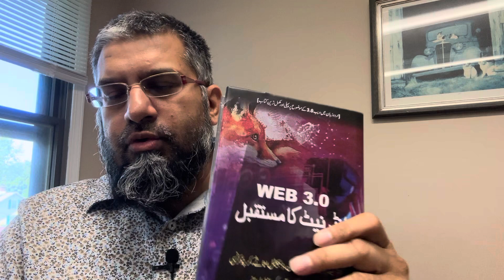Web 3.0 | ویب ٣.٠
Join me on What’s App

The Importance of Embracing Web 3.0

In today's rapidly evolving world, it is crucial to stay ahead of the curve and seize the opportunities that come our way. Whether you are seeking employment or exploring entrepreneurial ventures, being prepared for the upcoming era of Web 3.0 will give you a significant advantage.

As you embark on this journey, it is essential to nurture a growth mindset. Even if you consider yourself a slow learner, remember that progress is not measured by speed but by the determination to persevere. Take your time to dive into educational resources like books and training programs. Each piece of knowledge you acquire will contribute to your success in the digital realm.

One such invaluable resource is the book "Web 3.0." Allow me to introduce you to this comprehensive guide, which stands out among its English counterparts. After reading numerous books and completing several training programs, I can confidently say that "Web 3.0" surpasses them all in terms of detail and breadth of coverage.

Within its pages, you will uncover the intricacies of decentralized finance, decentralized autonomous organizations, digital wallets, cryptography, cryptocurrencies, and digital assets. "Web 3.0" will shed light on the evolving landscape and guide you towards the skills and technologies you need to embrace.

You may wonder, "How can I grasp these complex concepts in a language like Urdu?" Fear not, as this book has been meticulously designed to make Urdu accessible to all. Whether you sell betel leaf or drive a rickshaw, the language used within this book will resonate with you. Even without a formal education, you will find the Urdu within this book easily understandable.

To access this invaluable resource, head over to the Guftu Gu publications page. I have provided the link for your convenience. I am confident that "Web 3.0" will prove incredibly useful for your future endeavors.

Wishing you all the best on your journey into the world of Web 3.0!

Warm regards,

Zeeshan Usmani .